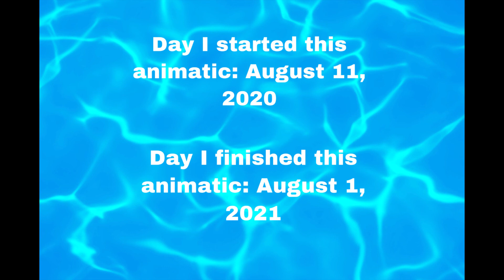STAN THE WATER MAN (THE ANIMATIC)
Follow Stan The Water Man (Markiplier) and Jimmy (Shrimp_) in a crazy adventure, but this time in animatic form!
This animatic is based on the original STAN THE WATER MAN video by Markiplier. All audio belongs to Markiplier.
Stan the Water Man belongs to: Markiplier
Jimmy Bending belongs to: Shrimp_

Consider leaving a like if you enjoyed!